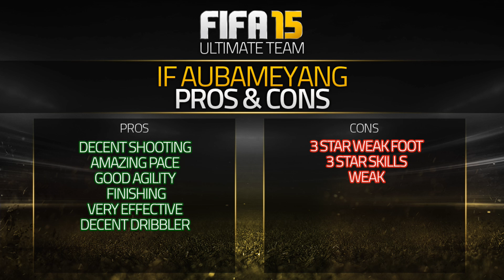FIFA 15 IF AUBAMEYANG 80 Player Review & In Game Stats Ultimate Team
Fifa 15 if aubameyang 80 player review and in game stats.

FIFA 15 inform aubameyang 80 in game stats and player review for Ultimate Team.

A review of 80 aubameyang in bundesliga borrussia dortmund in FIFA 15 Ultimate Team. The st is from gabon is he good enough? Lets find out